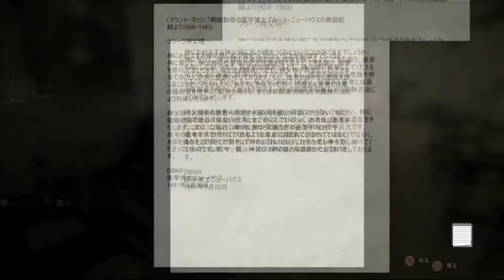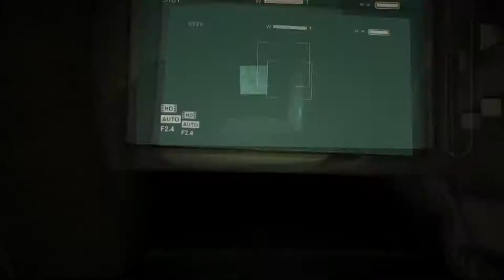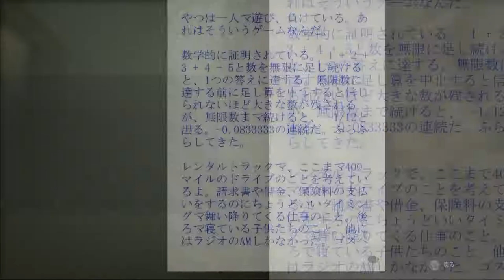下手でもクリアできるOutlast DLC 難易度「悪夢」全収集品回収攻略解説 #02【アウトラスト】【北米版】【PS4】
初見絶叫プレイ再生リスト

OUTLAST 1&2(PS4北米版)
※上記の商品は日本のPS4で遊べますがOUTLAST2のみ日本語字幕対応だそうです。1はSTEAM版かPS4北米DL版で単品購入した場合は日本語字幕表示ができるようですが各個人で詳しく調べてみてください。

◆使用機材◆

SKNET USB3.0接続 HDMIビデオキャプチャーユニット MonsterX U3.0R SK-MVXU3R

3DS用

FRESH! (GAME)